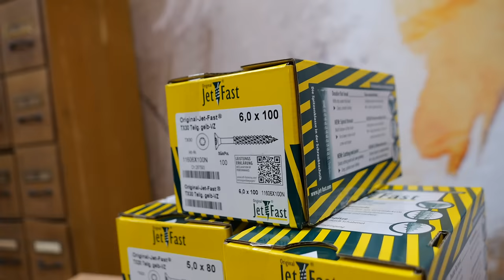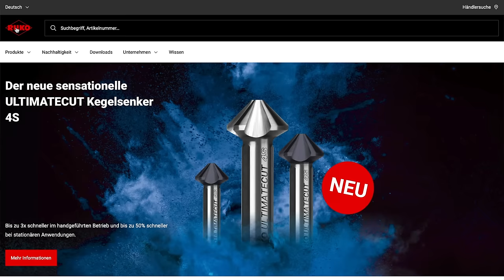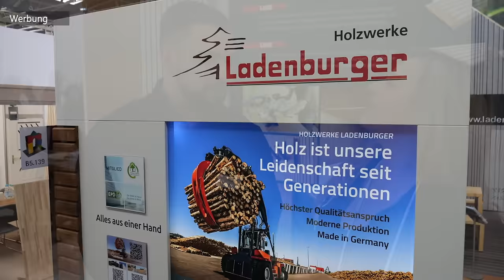JAHRESRÜCKBLICK 2023 + GIVEAWAY 🎁😱🥇I MrHandwerk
PAULMANN (Tischleuchte)
PAULMANN (Betonlampe)
BOSCH 18V (Sauger)
BOSCH 18V (EasyChain)
BOSCH 18V (Router)

Teilnahmebedingungen:
- Teilnahme ist nur gültig wenn eine deutsche Lieferanschrift vorhanden ist
- Das Gewinnspiel steht in keiner Verbindung zu YouTube oder Google.
- Eine Barauszahlung des Gewinns ist nicht möglich.
- Um teilnehmen zu können muss ein Kommentar mit den jeweiligen Hashtags geschrieben werden
- Es darf für jedes Produkt teilgenommen werden.
-Teilnahmeschluss ist am 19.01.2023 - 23:59Uhr
- Kein Mindestalter erforderlich (falls du unter 18 Jahren bist, frag trotzdem deine Eltern um Erlaubnis.
- Keine Garantie, Umtausch etc. auf dem Artikel möglich.
- Kein Anspruch auf Gelder etc. es wird nur der genannte Artikel im Video verschenkt.
- Der Artikel wird mit DHL (unverischert) versendet, keine Haftung bei verlust des Artikels.
- Wer diese Punkte nicht einhalten kann, bitte ich nicht mitzumachen.

Starke Outfits und Workwear gesucht?
In diesem Video trage ich Kleidung von JP1880 – der Marke für große Größen.
Lasst euch auch von JP1880 überzeugen und nutzt für eure erste Bestellung im Shop den,
Code mrhandwerk20 um 20% auf euren gesamten Einkauf zu erhalten!

Spare 10% mit dem Code: mrhandwerk10

🥇Hier findest Du (wie im Video erwähnt) unsere Amazon-Wunschliste 🥇:

Meine Infrarotheizung (black):

TOP WERKZEUG-EMPFEHLUNG:
Mobiler Arbeitstisch:

Reinigungstücher (Top):

Mein gesamtes Werkzeug:

DRÜCK MICH:@MrHandwerk